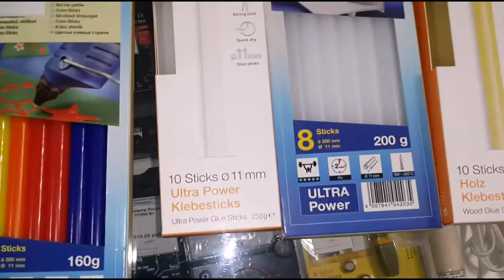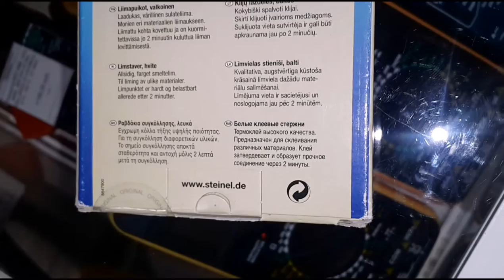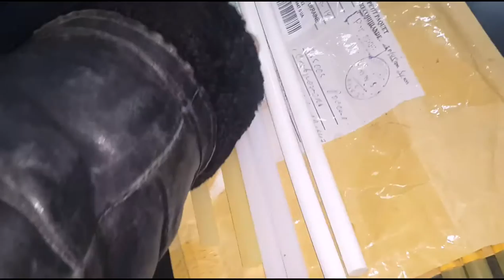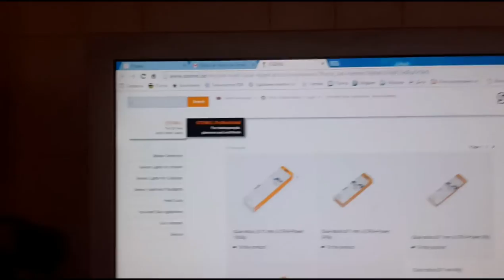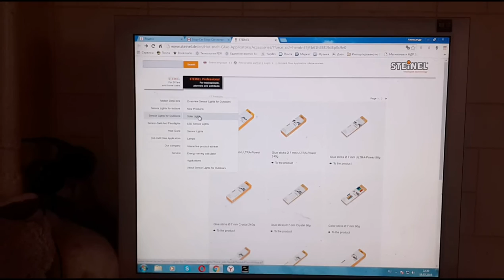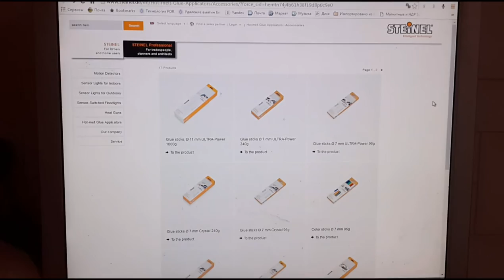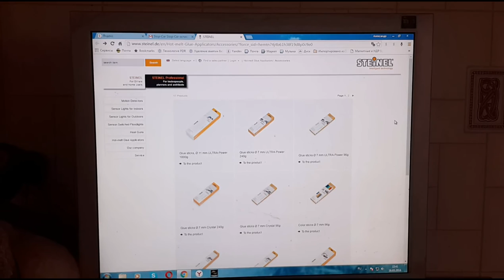PDR hotmelt trailer test - PDR тест термоклея трейлер ---